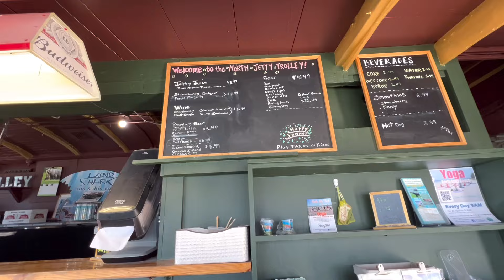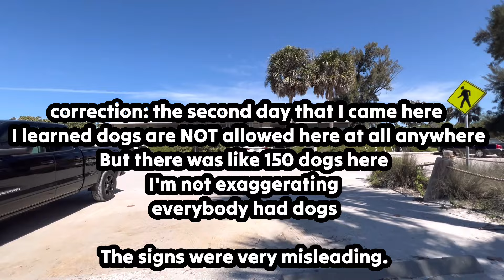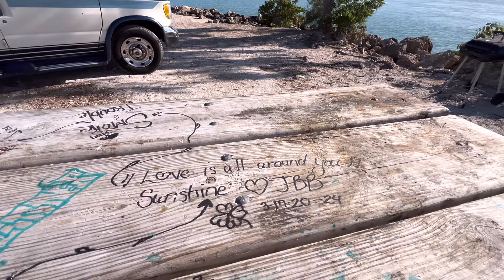OMG!! A Canopy At Cracker Barrel??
RVRebel Girl and KETO Nomad Channel  Videos are NOT intended for Kids or anyone under the age of 13.

Hi, I am Carolyn, RVRebel Girl AKA/KETO Nomad. I travel all over the US in my 2023 Heartland Sundance 21foot hatchback, (21HB) travel trailer which I tow with my 2021 Ford Transit T250 Van.

I belong to Boondockers Welcome and Thousand Trails, which allows me to camp at some unique places for an annual membership fee.

I travel solo with my 4 legged BFF, family companion RV Diva Danni. She was 7 years old Oct 20th. Danni is a Morkie between 4.5-5 pounds.

We are retired. I feel,  life is too short and tomorrow is not promised, so Im not gonna put off till tomorrow what Im healthy enough to enjoy today.

Please join me on my travels. I am 100% Nomad a full time RV’r AND a KETO Nomad following a keto lifestyle of eating. I have wavered from time to time, but try my best.

I still need a storage shed base to nest cuz the RV and Van aren't big enough for all my cowgirl boots and my cloths, I still maintain having a plan B just in case I need to be static.

If you wish to donate to my adventure and help with my fuel expenses you can purchase a RVRebel Girl or a KETO Nomad Sticker for $5.00,  donate to my Tip jar via paypal, join my channel membership, buy me a cup of coffee, and /or , become a Patreon:

My favorite stuff

It may take a while to get the snail mail until I return to home base.

Carolyn Giacchetti
RVRebel Girl/KETO Nomad

Carolyn & Danni